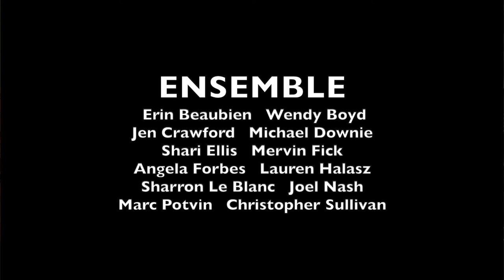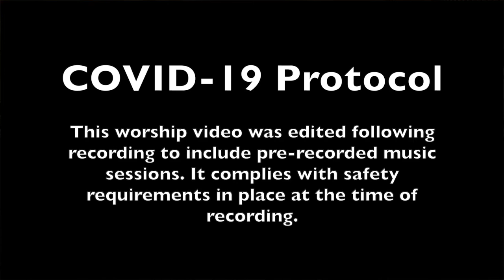Harvest Thanksgiving Sunday - 10 October 2021 - St. Anne's Anglican Church, Toronto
Welcome to St. Anne's Anglican Church in Toronto. To help you pray and worship this weekend, we invite you to spend a few minutes with us in prayer and reflection with our worship video for the weekend of October 10, 2021.

This worship service includes the readings for Thanksgiving Sunday, a reflection by our Pastor and Parish Priest, the Rev. Don Beyers, instrumental music by our Music Director, Mervin Fick and by Peter Gorman and choral music pre-recorded by an ensemble of the St. Anne’s Choir.

Join us as well on Sunday, October 10, at 9 a.m. for Zoom Conversation and at 10:30 a.m. for Holy Eucharist, in-person at the church or online.

Details for our Sunday Eucharist may be found on our